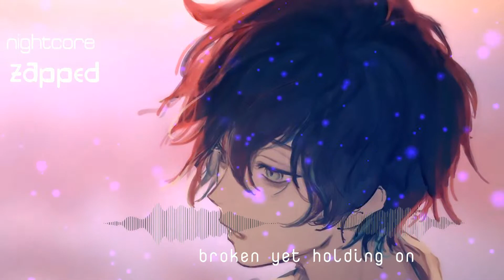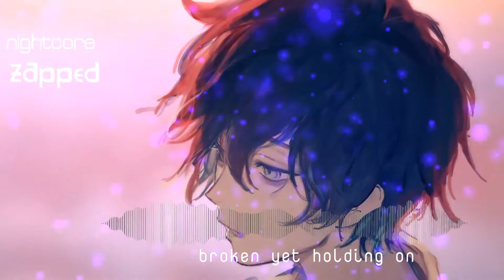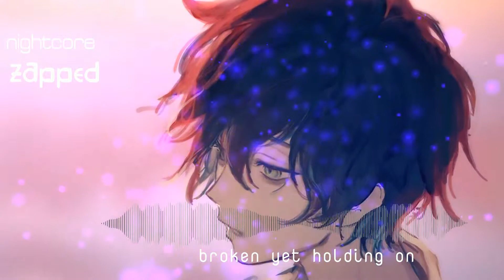NIGHTCORE- [Broken Yet Holding On]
Hi Guys
Let's Hope you like this upload of mine

Song : Broken Yet Holding On
Artist : Roni Tran

Lyrics
[Verse 1]
I can see you walking out,
I'm not tryna believe it
There's no way that this can be for real,
I'm dreaming
I can see the water in your eyes,
You don't have to do this
There has got to be another way,

[Pre-Chorus]
Back up the day now
What did I do to get us to this point
Me losing you in this moment
I feel it, deep in my chest

[Chorus]
I can't let go, broken yet holding on
To you, to us,
This love is too strong for me to let go
Broken yet holding on

[Verse 2]
Afraid everything is over now
The rain cloud is passing
Still I'm tryna wonder how I lost you
Are you really over me?
You said so, don't believe it
You were where I wanna be

[Verse 3]
We said, we'll never give up
In hard times, when we hit bottom
We'll try to find the broken pieces of love
(pieces of love)
Ooh Oohh

Holding on...

I will credit you properly

And keep getting ZappeD :)